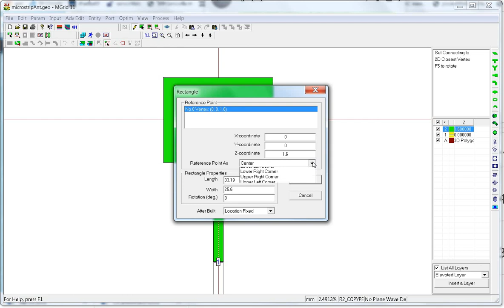การสร้างPolygon